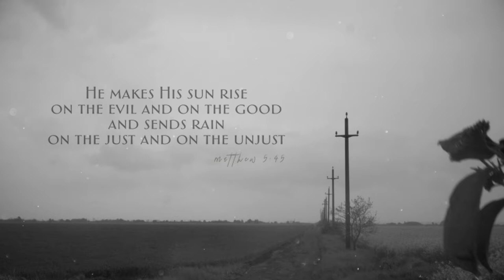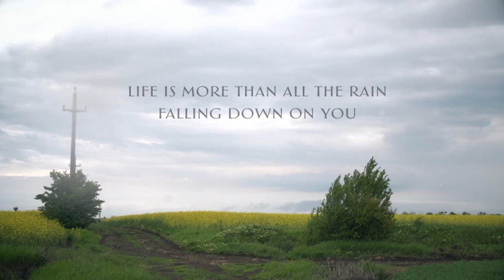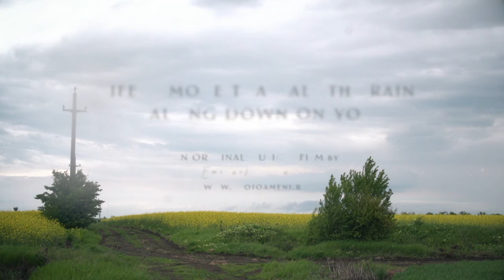Resurrection - Emanuel Suceu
There comes a time when all the people you love will forsake you. Lights will stop from shining bright, and darkness will prevail. You’ll be alone and lost while God himself will hide away. The path towards Resurrection is hard and filled with many crosses, but you will go on. Cause pain is shaping the rock you used to be in order for the new man to see redemption!

Shooting this video was a dream come true since I always wanted to face a thunderstorm in the open. Of course, I was soaking wet from head to toe, but being there while the wind was blowing and the rain was falling, contemplating the skies siege, trembling under the lightnings&thunders wrath… that was so intense! And later, when the sun gained back the heights, the winds stopped and the birds started to sing everywhere around… that was simply out of this world!

I used a Sony FS700 camera and some Sony 35mm 1.8 prime lens to shoot the thunderstorm. My intention was not to film myself, so the moment I raise my hands in the rain is a moment of true, that I have later decided to use in post. In fact, from a technical point of view, that composition is wrong.

In order to compose the soundtrack, I used my Yamaha Montage synth, the Bohemian Violin&Cello, the exquisite Vienna Instruments orchestra and KV33's SynthMaster 2. Of course, all this was seamlessly wrapped into Cubase 9.5 Pro.

I truly hope you had a beautiful spiritual, visual and sonic experience during your two minutes staying here!